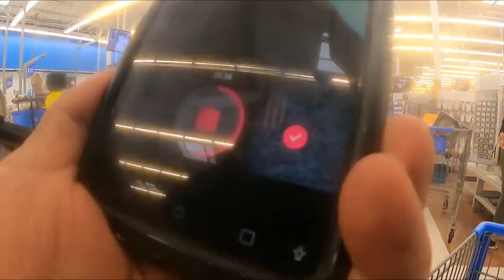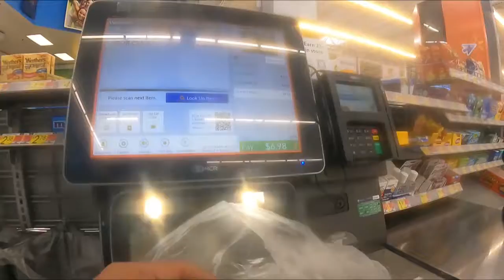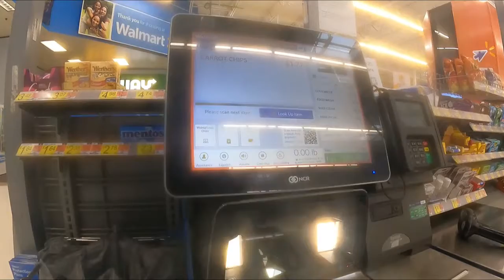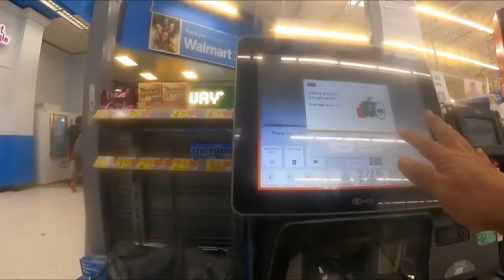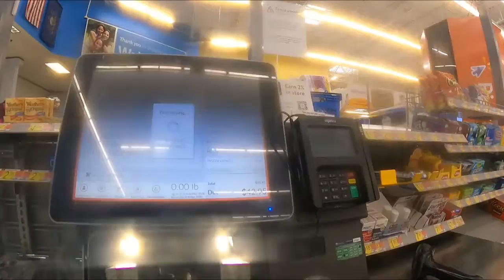WALMART $42.95 PURCHASE